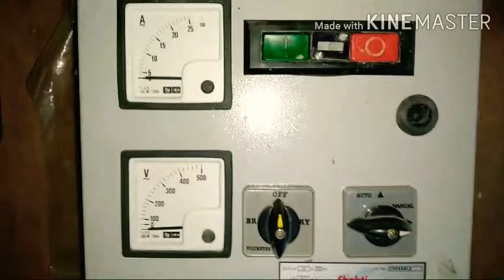TEXMO AQUA SUBMERSIBLE 5HP PUMP || 3 PHASE MOTER FOR IRRIGATION BEST SUBMERSIBLE PUMP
5 hp submersible pump

Giri hui moter ko kaise nikale...👆👆👆👆👆